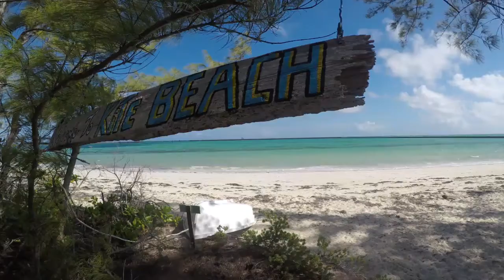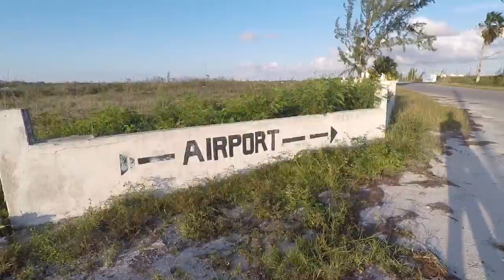Beautiful Bahamian Blue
I wanted to show the beauty of the Bahamas to those who aren't fortunate enough to see it. Most of the video shown was taken in Andros Island, Bahamas.